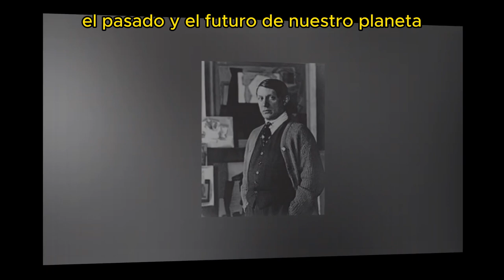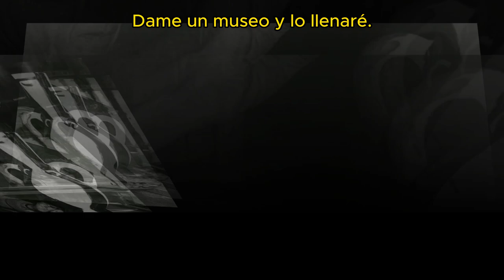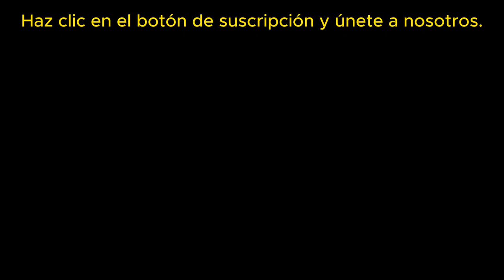Pablo Picasso y sus Frases celebres